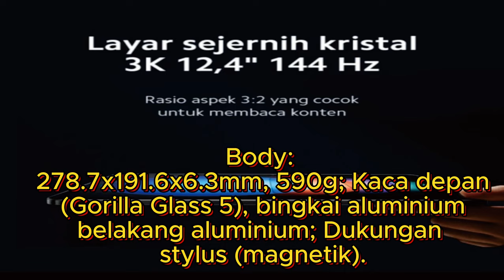Xiaomi Pad 6S Pro 12 4 @mrawichannel